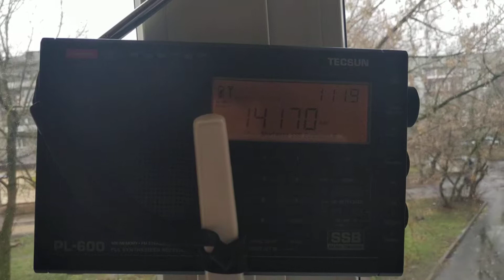Tecsun PL-600. 14170 khz (ssb)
Приём корреспондента из Пскова.  08:19 UTC